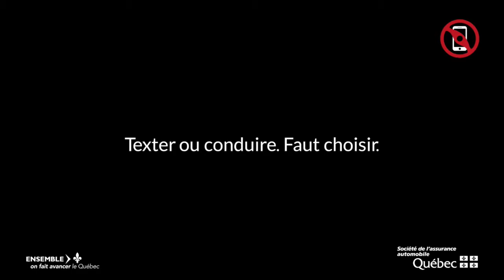SAAQ radio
some are these are English and some are these are french